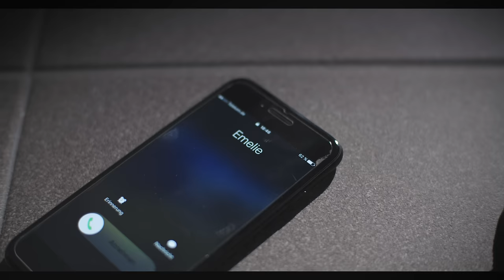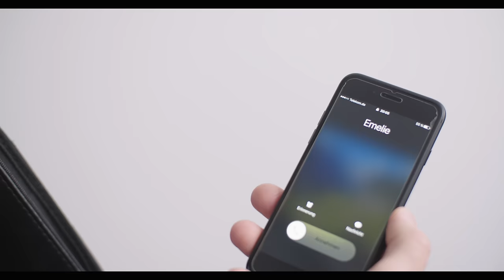Teckentrup LED Garagenbeleuchtung - LED it shine.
Dunkle Garagen gehören nun der Vergangenheit an.
Die LED Stripes von Teckentrup bringen helles Licht in die Garage. Eine einfach nachzurüstende Garagenbeleuchtung. Innovativ, energiesparend und in nur wenigen Minuten in der Garage anzubringen.
LED it shine.